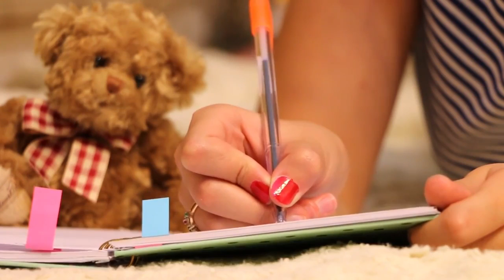World Entertainment. Planet Earth Amazing Nature Scenery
: Wonderful Planet Earth Amazing Nature Scenery Video HD (1080p)
Really great power of God who created the earth and the universe for human beings, the creator of heaven for human life hereafter.